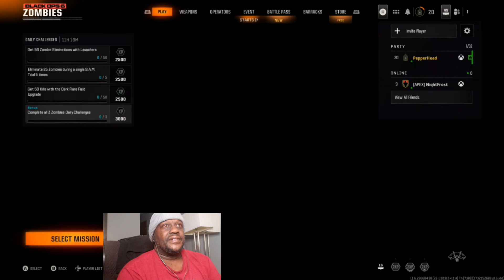Old Dad on Black Ops 6 Live Commentary Zombies 17 Rounds